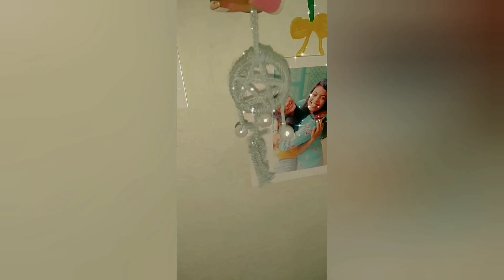DIY Dream catcher at 0rs |Dream catcher keychain with waste material|| The Mayuri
xoxo
The Mayuri

Copyright:-
Everything you see on this video was created by me (Mayuri Agrawal)unless otherwise stated.